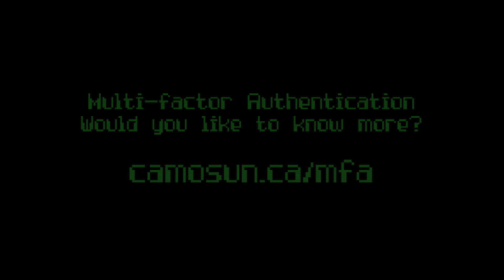Multi-Factor Authentication - Mission Possible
To help get college employees ready to implement Multi-Factor Authentication (MFA), we present “Mission Possible”. A harrowing portrayal of the dangers of software install.

Definitely not a Mission Impossible rip off. :-)

For more details about MFA and to get easy-to-follow install instructions, go to camosun.ca/MFA